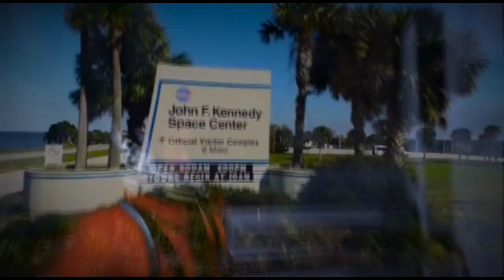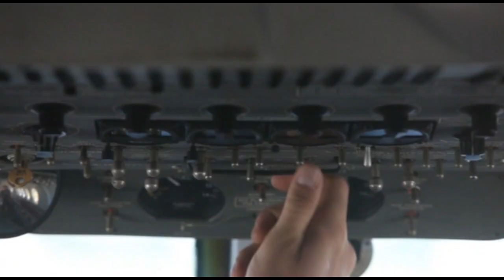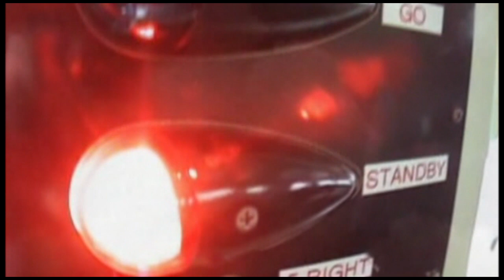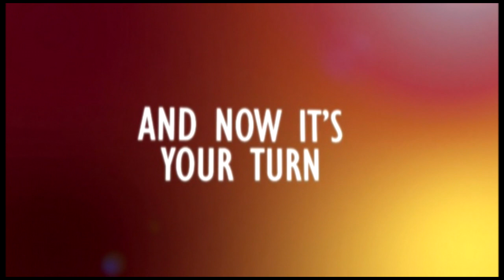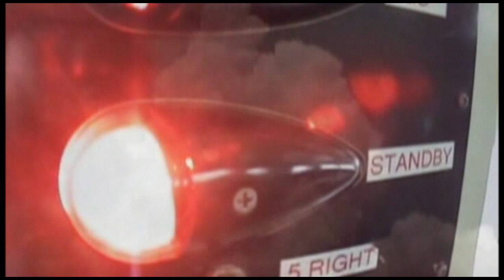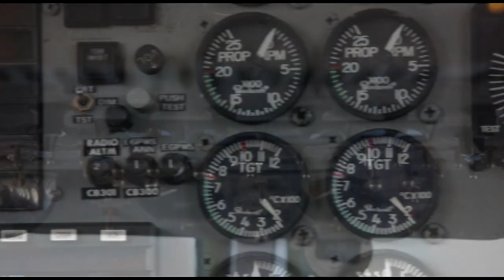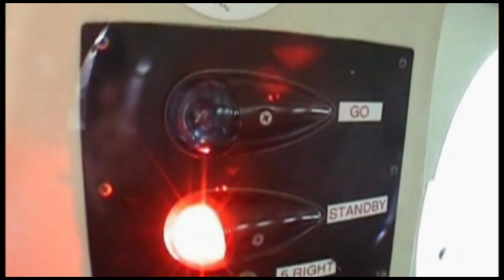Skydive Space Center - 9/23/2023 - Donald, Leigh, Morgan, Kaleb, Payton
00:00 Donald
07:16 Leigh
13:10 Morgan
18:55 Kaleb
25:01 Payton